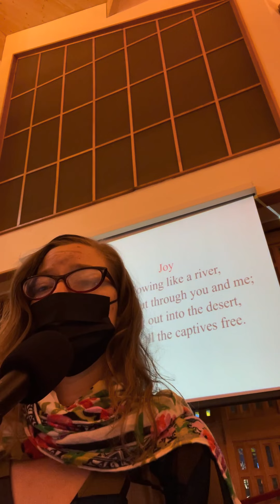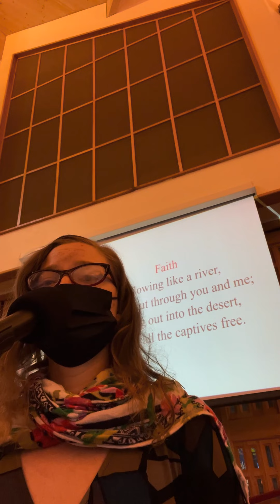“Peace is flowing like a river” rendition by ContrastDuo